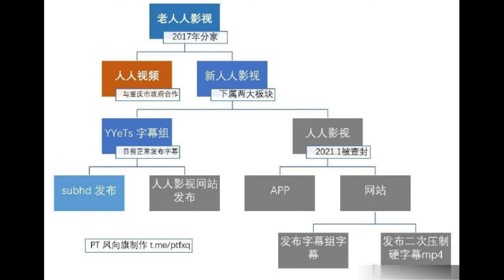一图看懂人人影视、人人字幕组以及人人视频的关系 这次被抓的并不是字幕组成员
这两天人人影视字幕组被端的消息充斥网络，很多网友都在怀念人人字幕组过去多年用爱发电的无私贡献，哪怕运营团队涉案1600多万也被人视为理所应当。对于这件事的性质，之前已经有同样是字幕组的业内人士揭露过，这次被抓的并不是字幕组成员，而是靠侵权视频盈利的运营团队，两个事件性质完全不一样。

不仅如此，可能网友哀叹的对象都搞错了，因为人人影视、人人字幕组以及人人视频可能都不是一回事